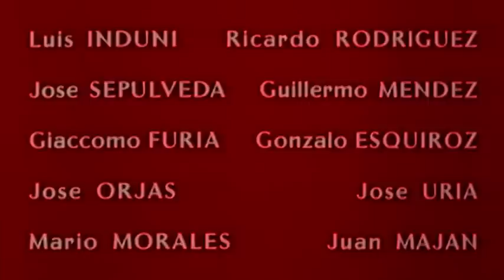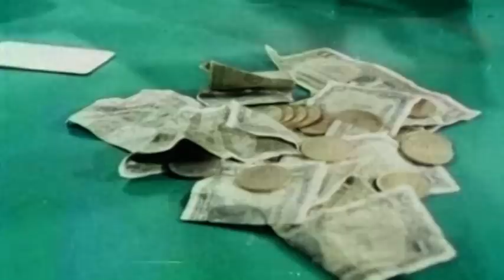Una donna per Ringo - Film Completo by Film&Clips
Regia: Rafael Romero Marchent
Sceneggiatura: Manuel Sebares, Giovanni Simonelli
Star: Pilar Bayona, Emilia Bayona, Sean Flynn
(1966)

Jenny e Sally, sorelle gemelle, viaggiano nel West accompagnando il nonno, il quale si guadagna da vivere vendendo un elisir miracoloso a base di tè e zucchero.